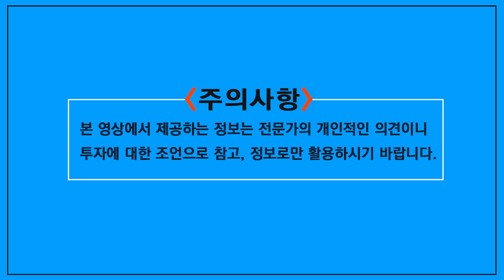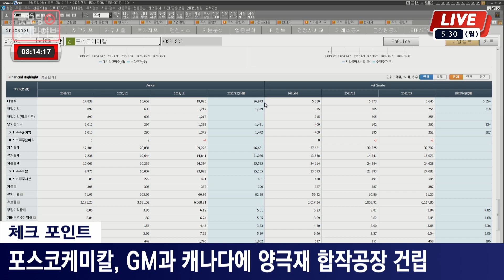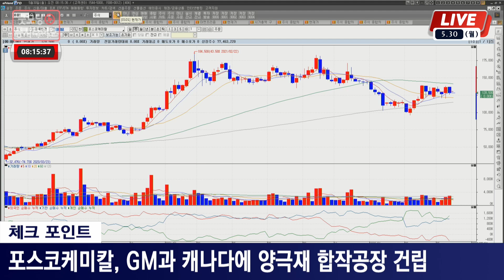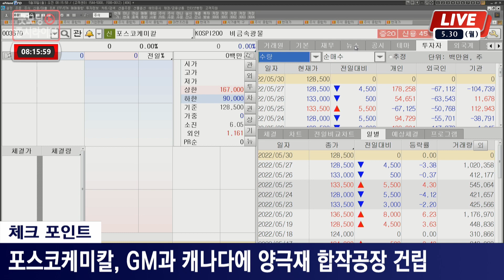포스코케미칼, GM과 양극재 합작공장 설립...주가 영향은?ㅣ상승한다면 얼마까지 가능할까?ㅣ포스코케미칼, 차트분석 및 주가 전망ㅣ출연:황윤석 대표